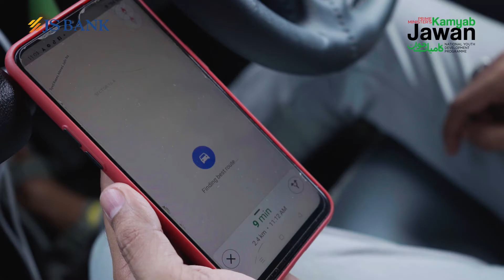Junaid - Aik Kamyab Jawan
کراچی کا یہ نوجوان صرف 15 سے 20 دن میں ماہانہ 70 ہزار روپے تک کمانے کے قابل ہو چکا ہے! خوداری کے 3 سالوں میں کامیاب جوان پروگرام کے ذریعے ایسے ہزاروں نوجوان اپنے ذاتی روزگار کے حصول کا خواب پورا کر چکے ہیں! حکومت کے  اس مثالی تعاون سے آپ بھی فائدہ اٹھا سکتے ہیں!